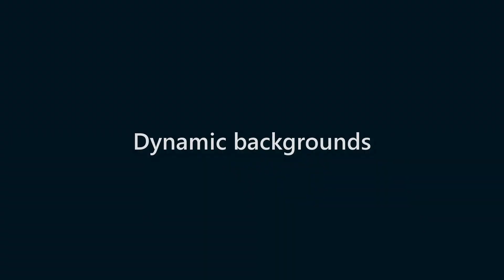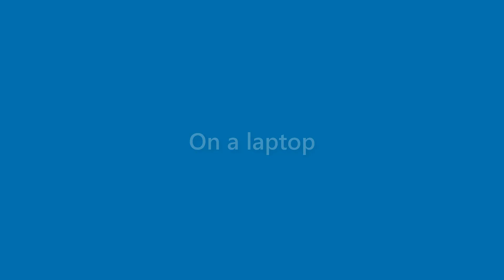Thelma Mcmillan - appearance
Name Look - Thelma Mcmillan - appearance. In this video we present "Thelma Mcmillan" name look and feel in various scenarios.
This video will cover:
How does "Thelma Mcmillan" look as a personal letterhead?
How does "Thelma Mcmillan" look on a business card?
How does "Thelma Mcmillan" look on a computer/laptop screen?
How does "Thelma Mcmillan" look with different background colors?
How does "Thelma Mcmillan" look with various fonts?